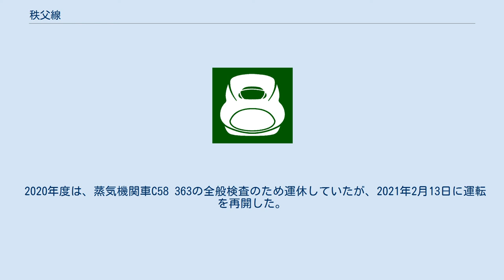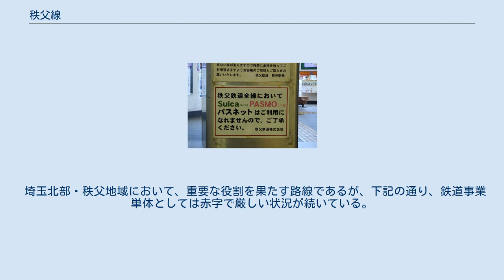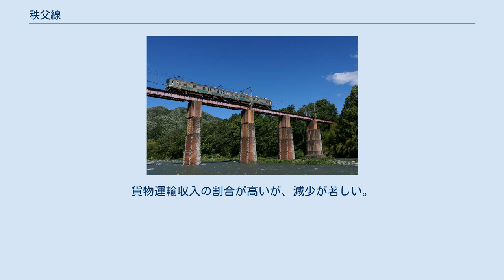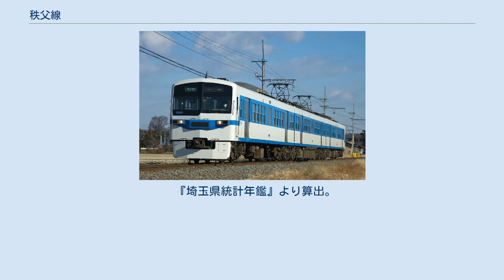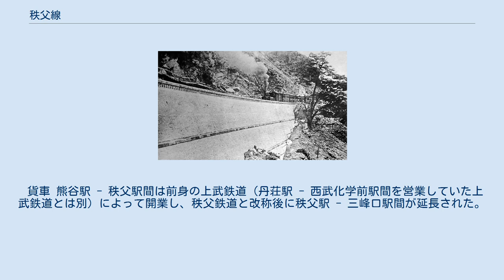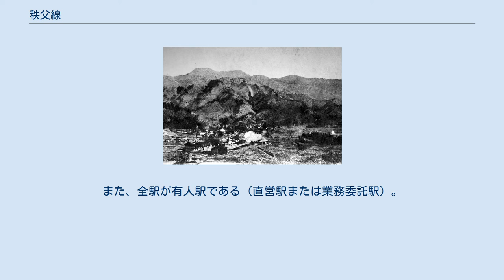秩父線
秩父本線（ちちぶほんせん）は、埼玉県羽生市の羽生駅と同県秩父市の三峰口駅とを結ぶ秩父鉄道の鉄道路線である。
 寄居駅以西の三峰口方面側は山間を走る路線となるが、トンネルは全線を通して1箇所も存在しない。
 本路線の名称は「秩父本線」だが、この名称は沿線住民には浸透しておらず、また秩父鉄道における旅客営業路線がこの1路線のみであることから、本路線は「秩父線」あるいは「秩父鉄道」「秩鉄（ちちてつ）」と呼ばれ親しまれている。
 このことから秩父鉄道としても、利用者向けには「秩父本線」に相当する部分を「秩父鉄道」や「秩父線」と案内している。
接続する東日本旅客鉄道（JR東日本）や東武鉄道、西武鉄道などでも、「秩父鉄道」または「秩父線」あるいは「秩父鉄道線」と案内される。
なお、今でも一部の自社発行の記念切符や看板等に「秩父電鉄」の表記が見られる。
 秩父地方という一大観光・行楽地を抱えるため、ローカル輸送のほか観光輸送の比重も高い。
普通列車に加え、急行「秩父路」や蒸気機関車牽引列車（SL列車）「SLパレオエクスプレス」が運転されている。
全線通し運転の列車のほか、熊谷駅や影森駅を始発・終着駅とする列車も多く運転されている。
 秩父夜祭や熊谷うちわ祭、熊谷花火大会など沿線のイベント開催時には、急行・普通列車問わず臨時列車を多数運転し、輸送力を確保している。
なお、秩父夜祭開催中の12月3日19時頃から22時頃にかけては、笠鉾・屋台の横断のために御花畑駅付近の踏切の架線が外されるため、秩父駅 - 影森駅間は運休となり、両駅から折り返し運転が行われる。
 ダイヤ改正の実施頻度はJR線や他の私鉄線のように毎年ではなく、数年に一度くらいである。
 SLパレオエクスプレス 熊谷駅 - 三峰口駅間で1日1往復運転される蒸気機関車 (SL) C58 363牽引の観光列車。
1988年3月より運行を開始した。
土休日の運転が中心であるが、土休日でも運転しない日がある。
学校の長期休暇中や秋の行楽シーズンなどには、平日にも運転する日がある。
SLの乗車には、普通乗車券のほか、「SL指定席券」が必要である。
2019年までは指定席1両、自由席3両の設定だったが、2021年からは全車指定席で運行されている。
 2020年度は、蒸気機関車C58 363の全般検査のため運休していたが、2021年2月13日に運転を再開した。
 C58 363牽引「パレオエクスプレス」 急行 「秩父路」の愛称がある。
一部の区間を除いて急行券が必要で、朝夕を中心に運転しており、速達サービスを提供している。
使用車両は原則的に6000系だが、検査時には通勤形電車も使用されることがある。
通勤形電車使用時には急行券は収受しない。
基本的にはワンマン運転を実施しているが、秩父夜祭号などイベント開催時は車掌が乗務することがある。
種別表示はワンマン運転時は「ワンマン」、車掌乗務時は「急行」である。
 平日・土休日とも4往復が運転され、熊谷駅 - 影森駅間の列車が中心だが、土休日の下り2本のみ三峰口駅まで運転される。
2021年3月13日のダイヤ改正をもって、羽生駅 - 熊谷駅間の設定がなくなった。
 普通 羽生駅 - 影森駅間では毎時1 - 2本程度、影森駅 - 三峰口駅間では毎時1本程度の運行である。
熊谷駅および影森駅を境に運行本数が異なり、区間運転列車も複数設定されている系統が分断されている。
車両は、3両編成の列車は5000系、7000系、7500系が区別なく使用され、2両編成の列車は7800系が使用される。
 また、西武鉄道からの直通列車も全て普通列車である。
こちらは4両編成となっている。
 全ての駅が有人駅で自動券売機が設置されており、運賃を駅で収受するため、一部列車を除き都市型ワンマン運転を行っている。
現在在籍している電車の運転台両側には客用ドアの開閉スイッチ、マスコンハンドルとブレーキハンドルの間に自動放送装置の操作盤が設置されており、運転士が座ったまま諸々の作業ができるようになっているが、進行右側の開閉スイッチについては安全面から使用されず、既設の車掌スイッチで開閉している。
ただし、西武鉄道からの直通列車（後述）には車掌が乗務するほか、荷物輸送などを行う際にも車掌が乗務する。
種別表示はワンマン運転時は「ワンマン」、秩父鉄道の車両で車掌が乗務している列車と西武鉄道からの直通列車は「各停」である。
2008年5月までの西武鉄道からの直通列車は「普通」を表示していた。